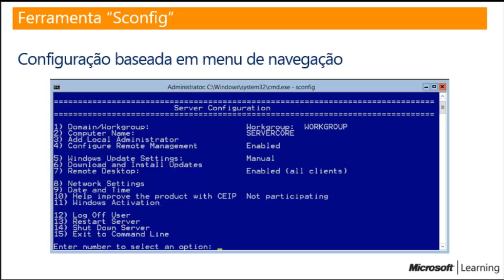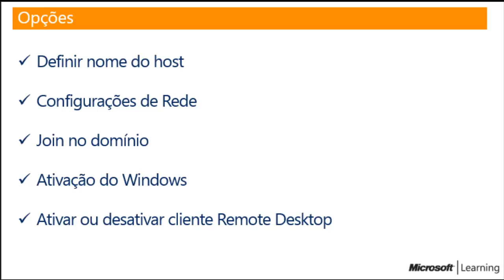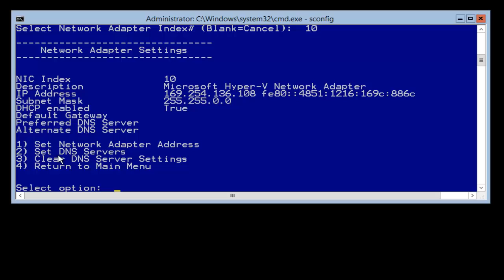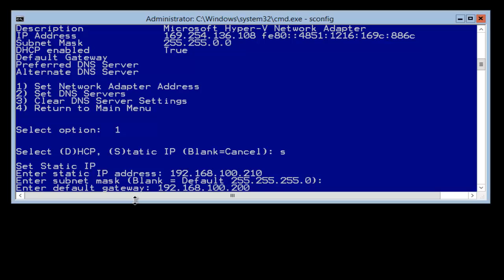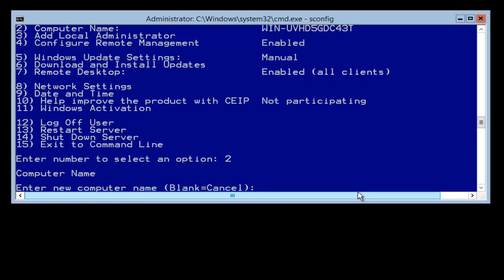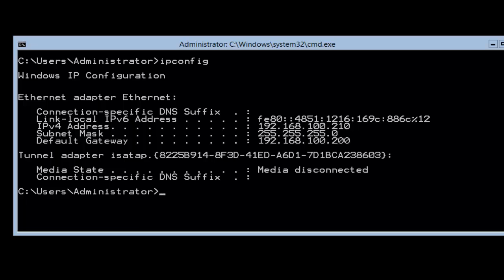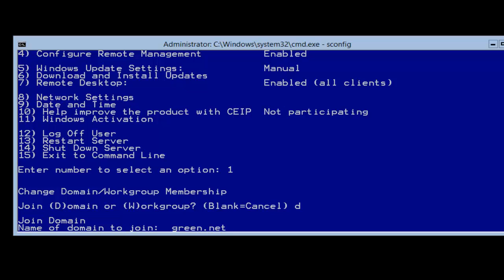Server Core - Usando o Sconfig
Este vídeo faz parte da Série Explorando o Windows 2012, desenvolvido para apresentar um pouco dos principais recursos oferecidos pelo novo Servidor da Microsoft.
Neste vídeo apresentamos uma breve demonstração sobre a ferramenta Sconfig, ferramenta disponível no Server Core e que facilita a configuração do mesmo, evitando o uso de comandos logos e complicados.